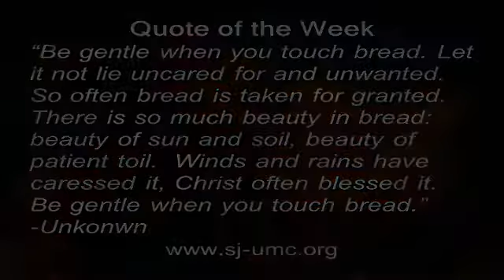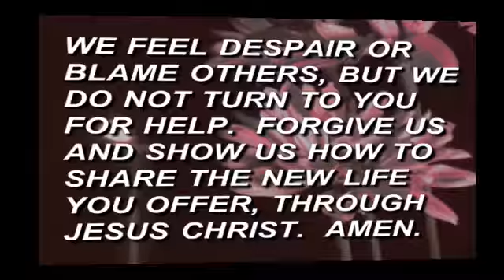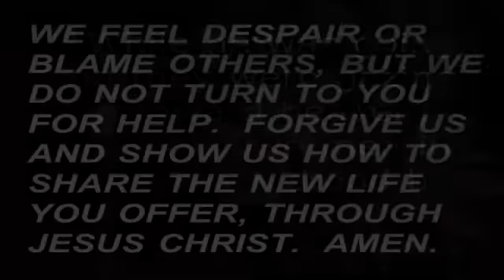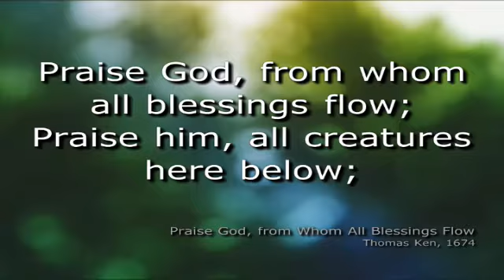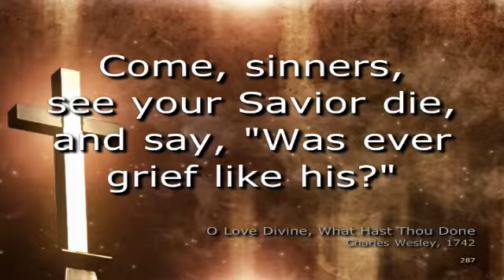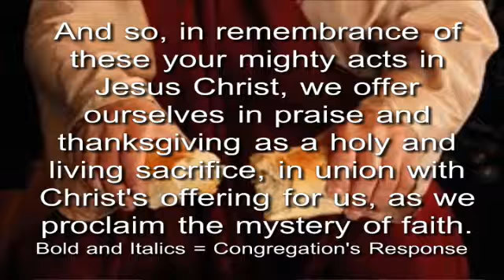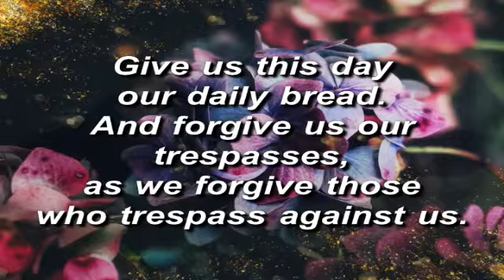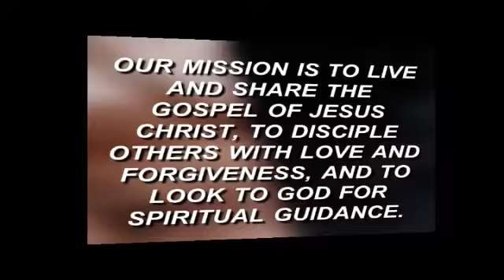"Why Are You Standing Here?"